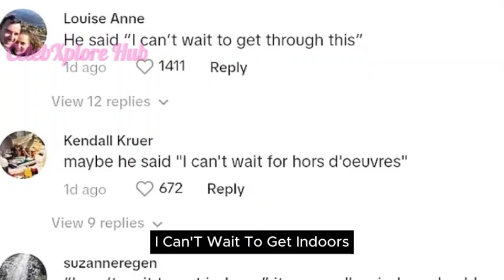Sleuths debate what John Krasinski said to wife Emily Blunt in viral Golden Globes red carpet video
In a moment that has sparked intense speculation, John Krasinski and Emily Blunt were caught in a hushed conversation on the Golden Globes red carpet. Social media sleuths are on the case, trying to decipher what was exchanged between the couple.

The viral TikTok video capturing John Krasinski and Emily Blunt's secretive exchange has sent the internet into a frenzy. As amateur lip readers attempt to crack the code, theories range from weather talk to hints at marital trouble. Let's dive into the intriguing speculations surrounding this Hollywood power couple.DISCLAIMER: The materials featured in these videos are utilized for educational and entertainment purposes, adhering to the principles of fair use as defined by copyright statutes. This constitutes a use allowed by copyright law that may otherwise be infringing. We have no intention of infringing on any copyright. We are committed to addressing and resolving any issues promptly.